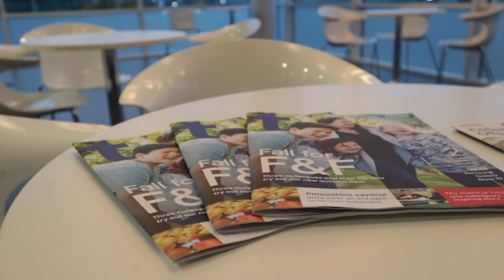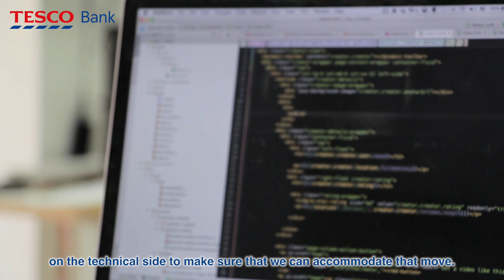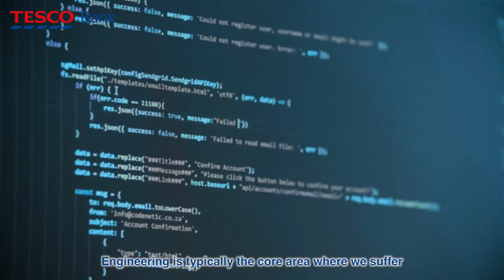Tesco Bank - Newcastle Office | Ronald James Group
Tesco Bank is currently hiring! Here is a sneak preview of the environment you could be working in. In this video, Head of Engineering, Tristan Brown, explains Tesco Bank's decision to start a brand-new tech hub in their Newcastle offices. To find out more information and check out the latest vacancies, visit tescobank.ronaldjamesgroup.co